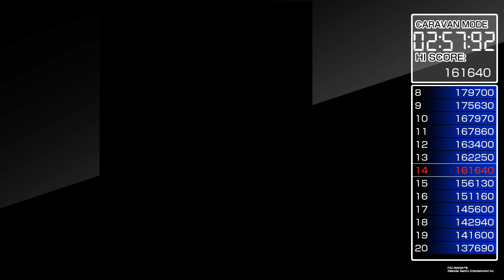アーケードアーカイブス パックマニア【PS4】キャラバンモード 172970pts.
パワークッキーを食べてモンスターを食べれば200→400→800→1600→3200→最高7650点まで上がる。7650点をいかに多く取れるかがポイント。
パワークッキーの他に1ステージに1回出現するスペシャルアイテムの中に、赤玉のダブルクッキーを食べれば、モンスターを食べたボーナスが400→1600→7650とパワークッキーよりも早く7650点が取れる。しかもパックマンがやられるまでこの効果は続くので、ノーミスで進めることが大前提に。更にパワークッキーによるイジケ持続時間内でパワークッキーを食べればイジケ時間延長だけでなくボーナスポイントも持続される。そうすれば7650点の状態を維持しつつ食べれるので安全にかつ高いポイントを狙いやすくなる。ただ、1面ならやりやすいが、それ以降はイジケ時間も短くなるし、モンスターがすぐに復活してくれないと急いでパワークッキーを食べても無駄になってしまう恐れもあるので運も絡んでくる。
スペシャルアイテムは2種類あるのだが、必ずダブルクッキーを出すためにパワークッキーを1個食べておく必要があるので忘れずに。
1面はモンスターの動きが遅くパターン化しやすい。ダブルクッキーを食べてモンスターをまとめてダブルクッキーを食べるとこまではパターン化できたはず。
2面もパターン化が出来そうではあるが、パワークッキーの持続時間とか短いがうまくモンスターをまとめれるか。
3面はモンスターの数も多いが最後の稼ぎのチャンス。このステージに辿り着くまでに残り時間を残せるか。

アーケードアーカイブス パックマニア